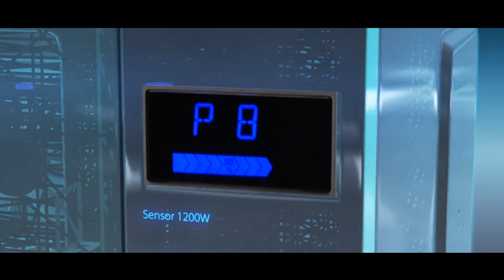MICROWAVE (element work )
Durgesh Rai is a name among millions who struggled, failed and surged ahead in search of success, happiness and contentment. Just like any middle class guy, he too had a bunch of unclear dreams and a blurred vision of his goals in life. All he had was an undying learning attitude to hold on to. Rowing through ups and downs, it was time that taught him the true meaning of his life.